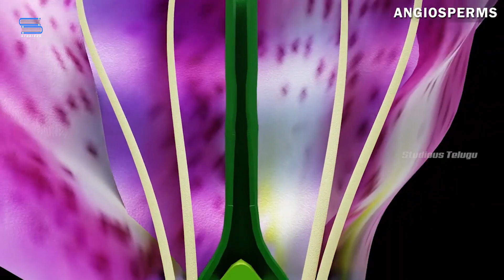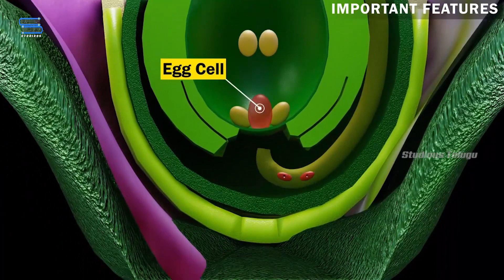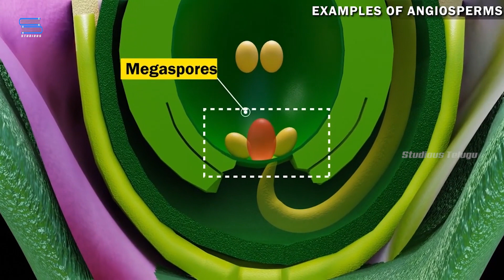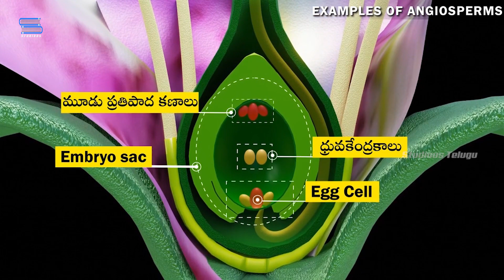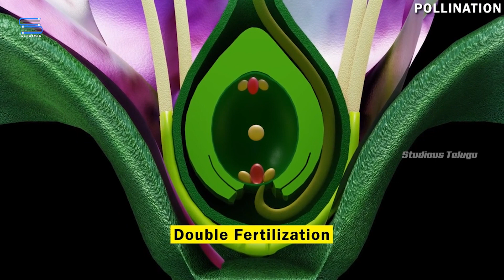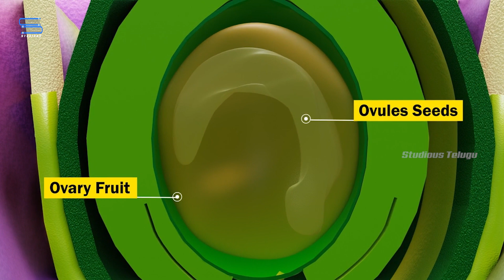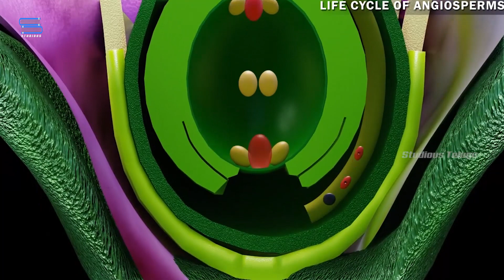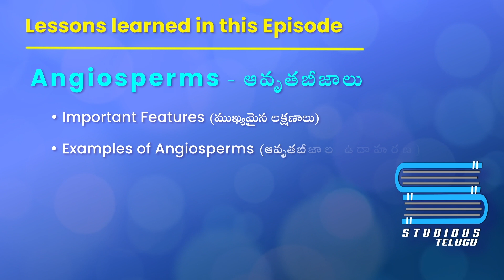ఆవృతబీజాలు – Angiosperms | Plant Kingdom | Biology 11 | Telugu | Class 11 | Bipc Telugu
Hello today we're going to explain about ఆవృతబీజాలు – Angiosperms from the chapter Plant Kingdom class 11 Biology Telugu. This video can also help Intermediate Telugu 1st year students.
These are the following topics covered in this video:
• Angiosperms - ఆవృతబీజాలు
• Important features – ముఖ్యమైన లక్షణాలు
• Examples of Angiosperms – ఆవృతబీజాల ఉదాహరణ
• Pollination – పరాగ సంపర్కం
• Double Fertilization – ద్విఫలదీకరణ
• Life cycle of Angiosperms – ఆవృత బీజ జీవిత చక్ర సారాంశం